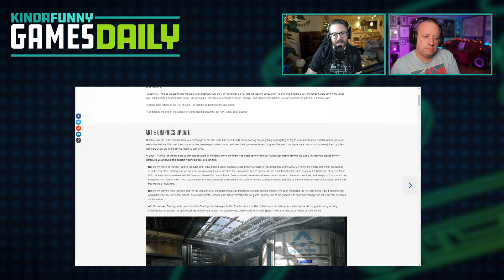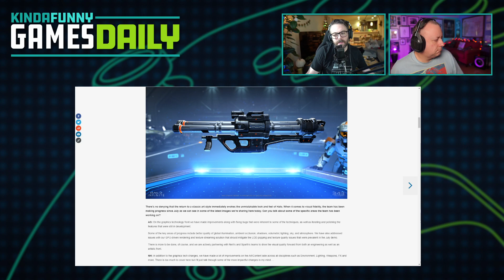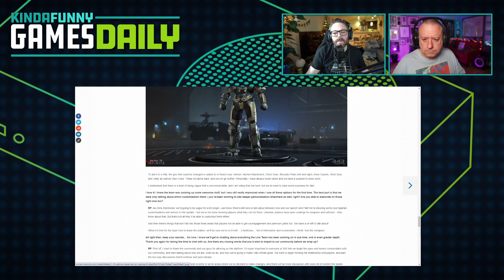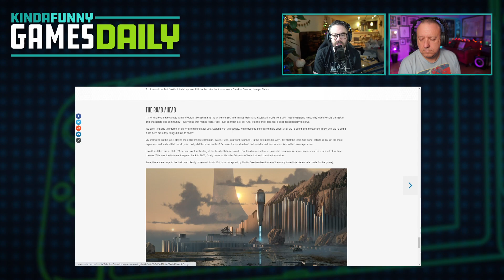Halo Infinite Coming Fall 2021 - Kinda Funny Games Daily 12.09.20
and get your first refill for FREE!

Check out Amazon or Walmart to get Trojan Tantrix today!

Greg and Gary talk abotu Halo's delay, Xbox Game Pass Ultimate coming to iOS, and Game Awards expectations.

00:00:00 - Start
00:04:30 - Housekeeping
Andy is going to be streaming Cyberpunk 2077 showing off Ray Tracing and all that goodness on his Nvidia RTX 3080 Thursday December 10th from 1-3 PT and then Tuesday December 15th from  11-1 PT
00:05:40 - Halo Infinite Coming Fall 2021
00:13:35 - With the news of Halo infinite now slated for a fall 2021 release I would like to get your take on what this could do to the series now heading toward a 6 year lull without a mainline halo release. - Best Friends Q:BCOSTA56
00:30:25 - Xbox Game Pass coming to iOS, PC!, Jerret West on the Wire
00:36:08 - Not a Q but a round-up of some xbox news  - Best Friends Q:drewvenator
00:39:01 - Game Awards Announcements, Matt Purslow @ IGN
00:48:40 -  Ad
00:54:44 - Cyberpunk DLC Comes in Early 2021, Matt Purslow @ IGN
00:57:15 - Control’s Sold More than 2 Million Units, James Batchelor @ GIB
00:59:35 - UPDATES
01:02:15 - Out today
01:03:35 - Squad Up:CartmanVT(Reddit) - CartmanVT
01:03:59 - You‘re Wrong
Tomorrow’s Hosts:Greg and Tim